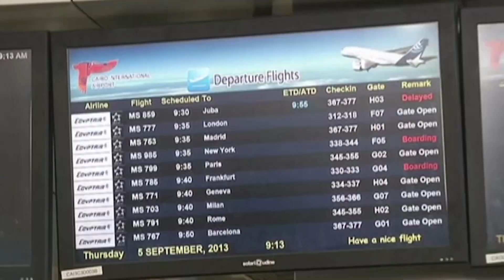Vivo de milagro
Decidió regresar a casa un día antes de lo estimado, esta decisión lo hizo salvarse de la tragedia del vuelo MS804 de Egypt Air.